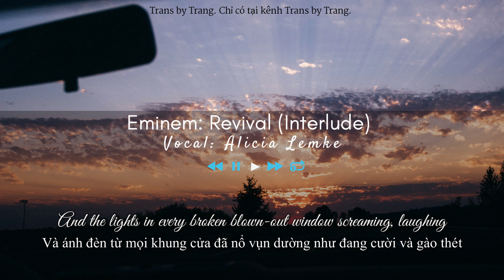[Vietsub] Eminem | Revival (Interlude)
Interlude này có thể được coi là bài title của cả album luôn ha: Our revival.
Interlude không hề có rap của Eminem mà chỉ có giọng ca của nữ ca sĩ quá cố Alicia Lemke (nghệ danh Alice and the Glass Lake) trên nền piano 'Human of the Year' của Regina Spektor. Alicia qua đời năm 2015 do ung thư máu.
Có cả bài full thì tải về làm lullaby luôn ấy, vì giai điệu quá đẹp.